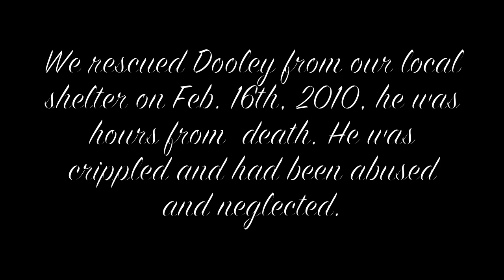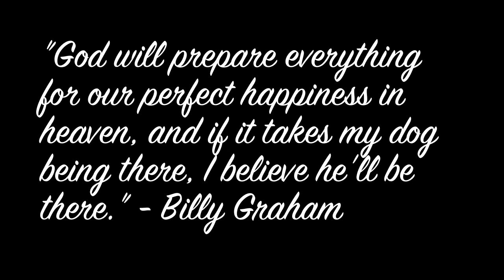Say Something! In loving memory of my Dooley.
We rescued Dooley Feb 16th 2010 from our local shelter, He was hours away from being put to sleep. He was crippled, from abuse and neglect. We had him four and a half wonderful years. This boy changed my life. I made this video as a tribute and in loving memory to my most magnificent boy, and for my friends and family that loved him, too. He was truly a once in a lifetime dog!